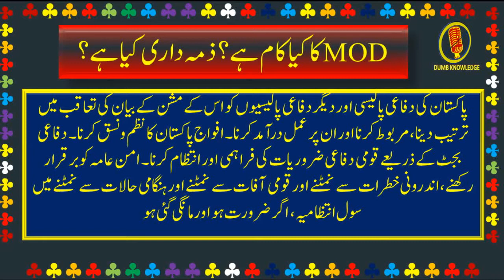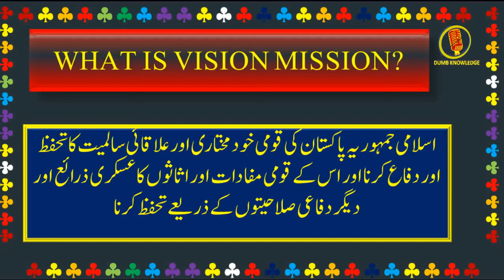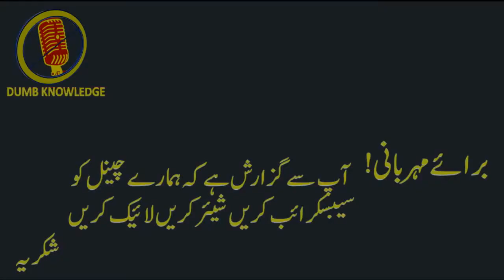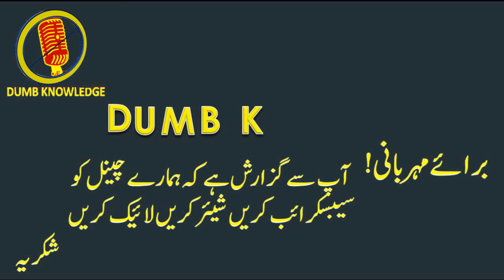MOD Jobs 2022 |ISI JOBS |MOD Test Preparations| What is Ministry Of Defense Pakistan ISI_jobs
Ministry Of Defence ISI Jobs
test_Preparation_MOD
Test_Preparation_MOD_Ministry_Of_Defense_Pakistan_ISI_jobs
Ministry_Of_Defense_Pakistan_ISI_jobs